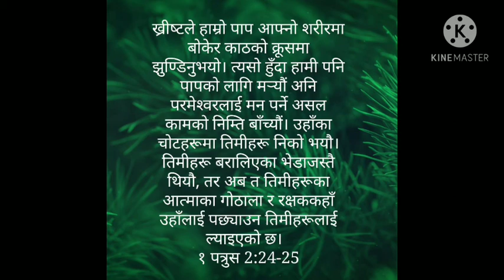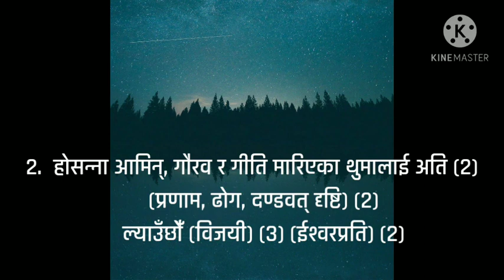Mahima Mariyeko Thuma Lai